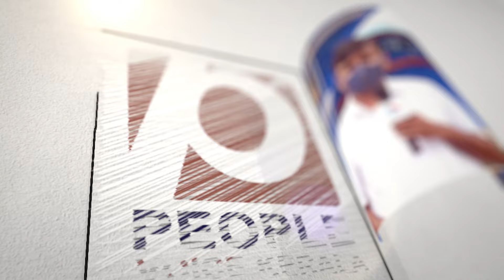രാഹുൽ ഗാന്ധിയോ മമതയോ..? അടുത്ത പ്രധാനമന്ത്രി സ്ഥാനാർത്ഥിയാര്..ഉഗ്രൻ മറുപടിയുമായി..| congress